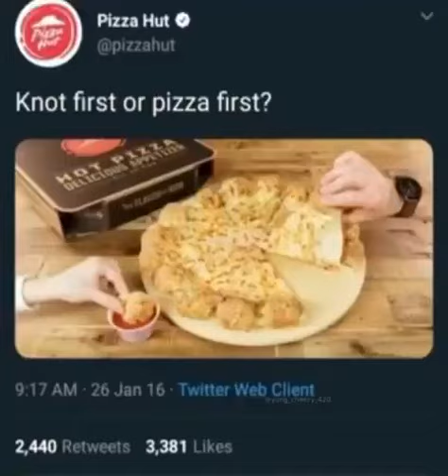knot first or pizza first?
the furries are at it again